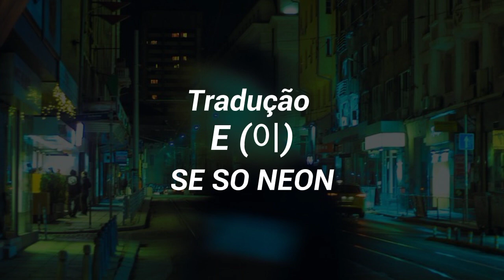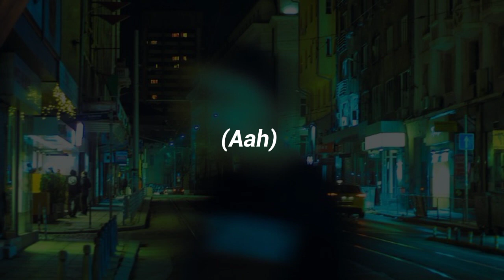SE SO NEON - E (이) [Tradução pt-br]